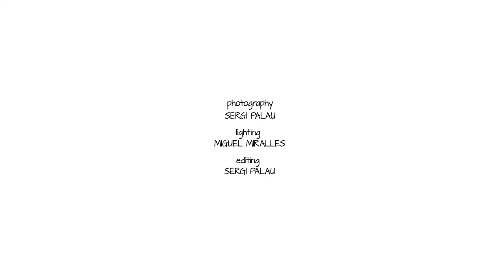How you can make the European Union Timber Regulation work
There is now a law in the European Union to stop illegal timber from entering the European market.

This law, the EU Timber Regulation, could have significant positive impacts on the environment, for forest communities and on corruption.

We can all play a part in making it work. This video explains how witnesses and observers of illegal logging can have a role to play.

ClientEarth works with the third sector, with timber industry and with institutional bodies to ensure the EUTR achieves its aims.